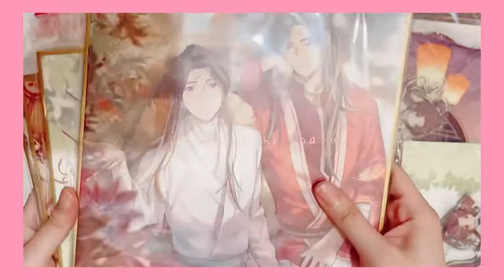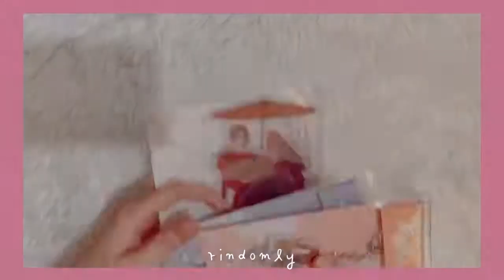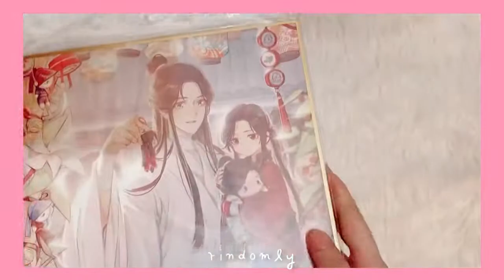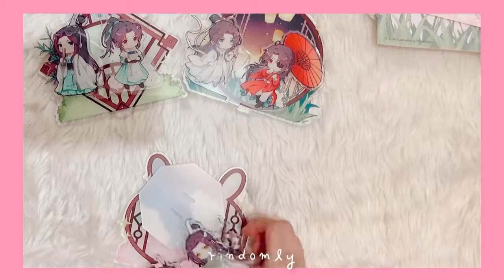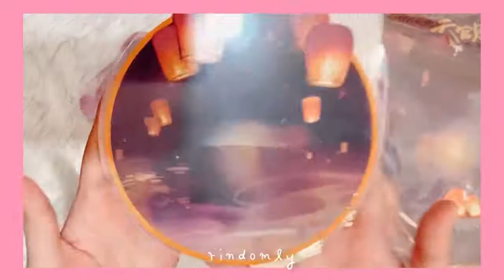Danmei Merch Haul! (mostly TGCF)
More Danmei unboxing videos to come!

special thanks to @BJYXpasabuysPH 🇵🇭